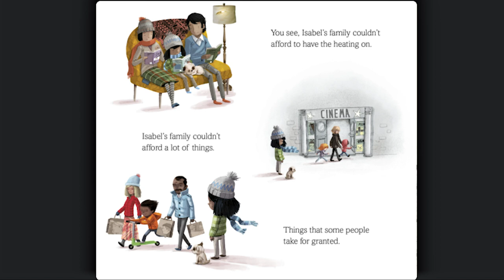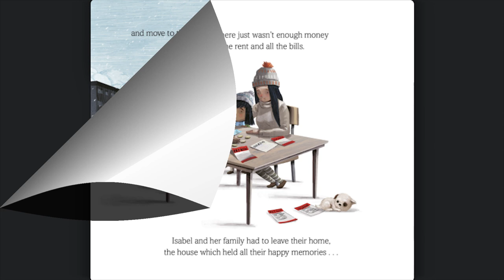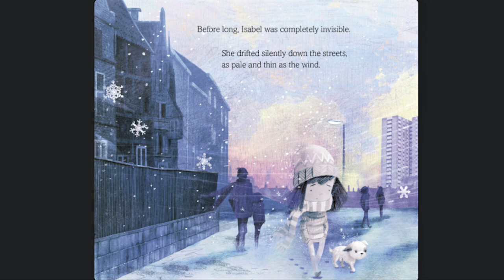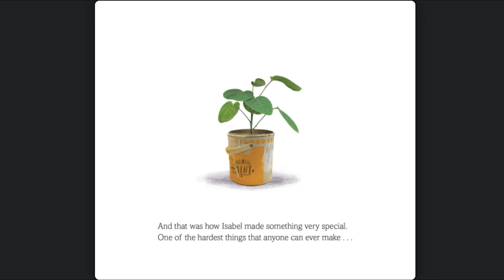The Invisible by Tom Percival / Children's Story Time Read Aloud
The Invisible is a story about Isabel and her family.